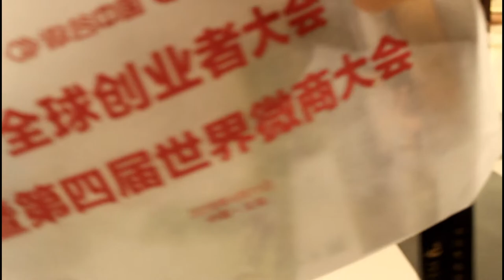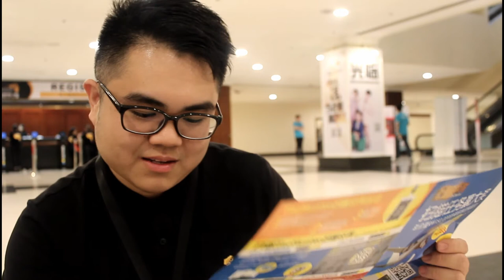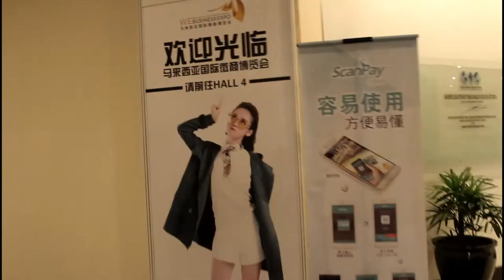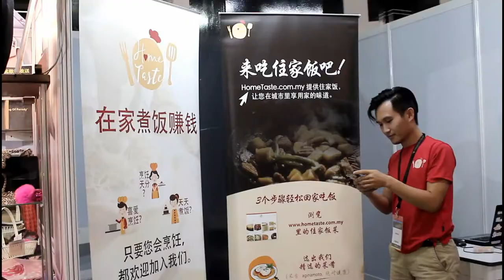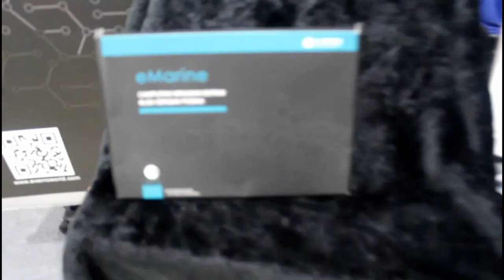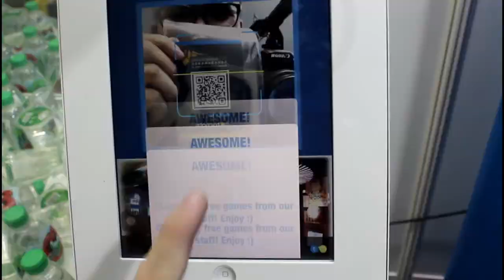[VLOG] 在马来西亚国际微商博览会里，遇到了“漂移公主”！被好多美女在包着！！！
这次来到了马来西亚国际微商博览会, 里面有吃的，有喝的，有玩的，有闹的，是个很有趣的地方...去到，只需去一个一个档口，了解他们公司，并完成任务，就可以拿到点数！
我要SAMSUNG NOTE 8!

记得Subscribe我的Youtube Channel
你们的鼓励和留言 「是我继续制作影片的动力」

點選播放清單可以看到更多不同類型的影片